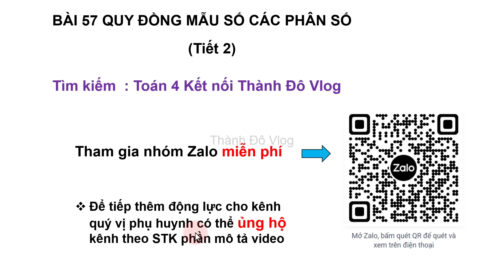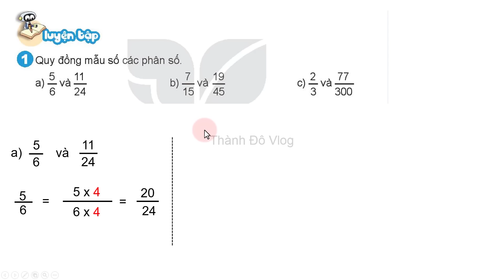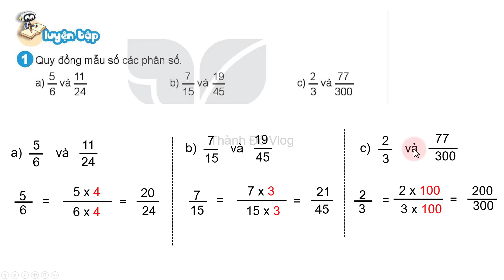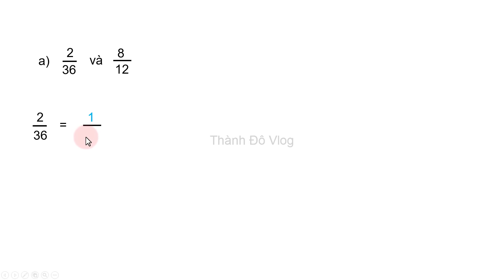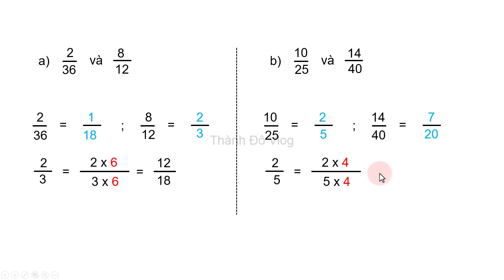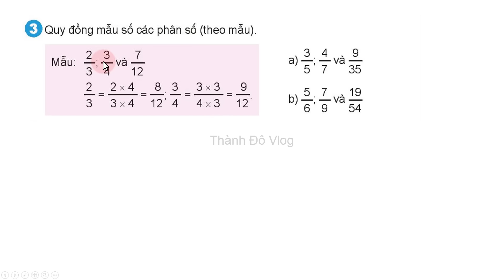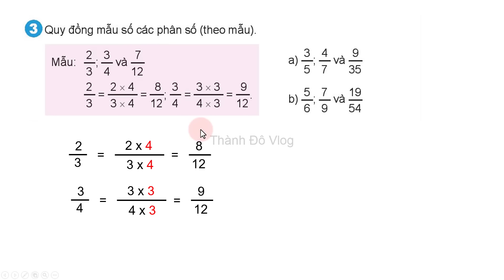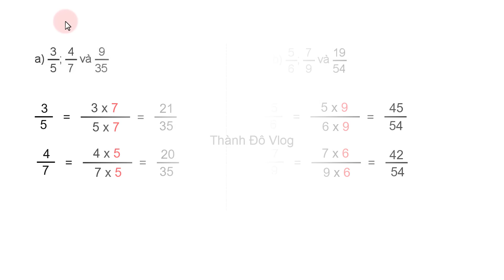Toán lớp 4 Kết nối tri thức Bài 57 TIẾT 2 Quy đồng mẫu số các phân số trang 63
🕵️Tham gia nhóm Zalo để nhận được sự hỗ trợ tốt nhất :
VIETINBANK : Lê Thành Đô
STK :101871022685